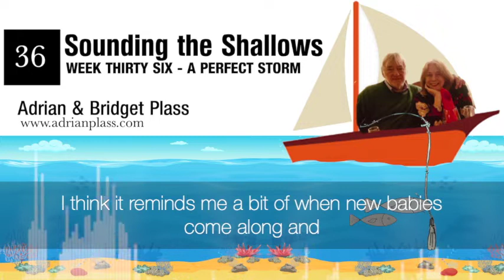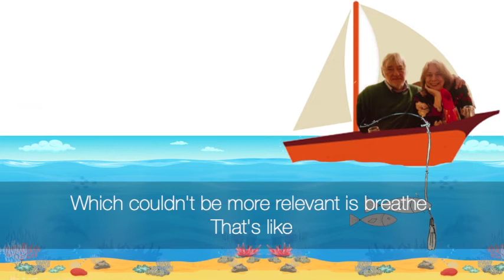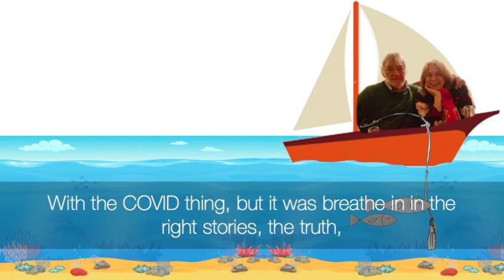Week 36 A Perfect Storm